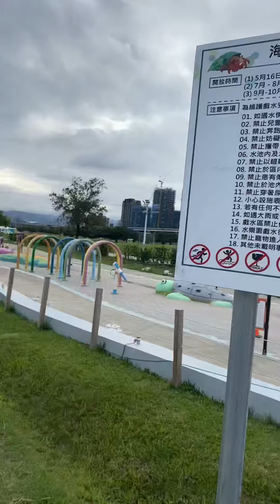Janny on the Playground 2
Wake up,Britney!
and Wake up,Mary Anne!